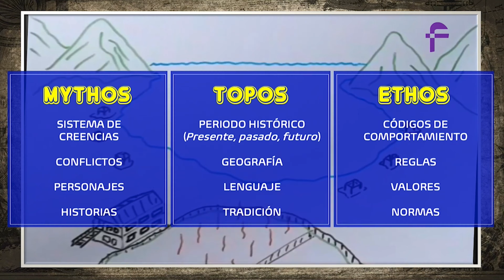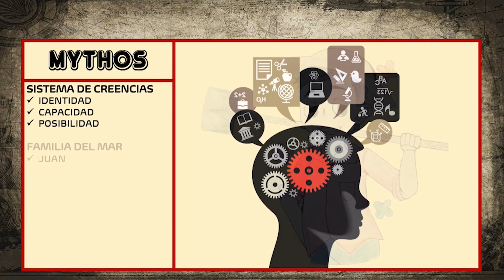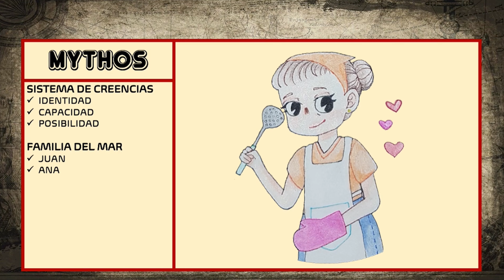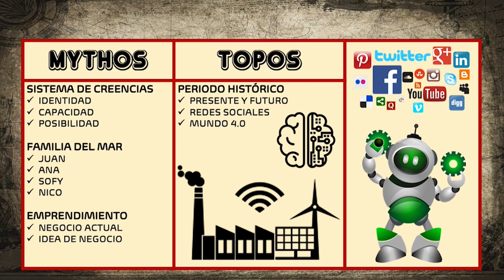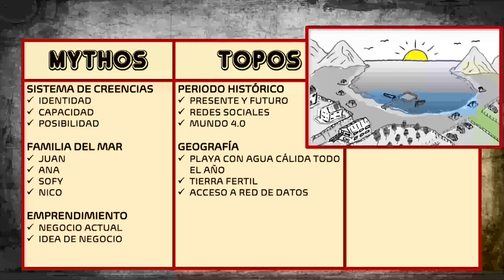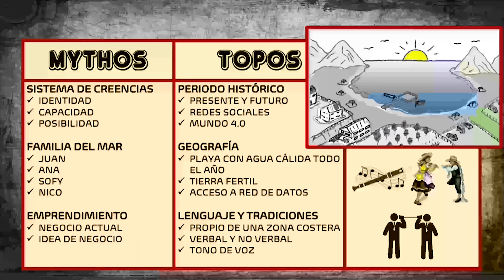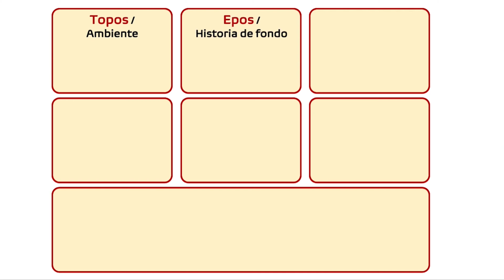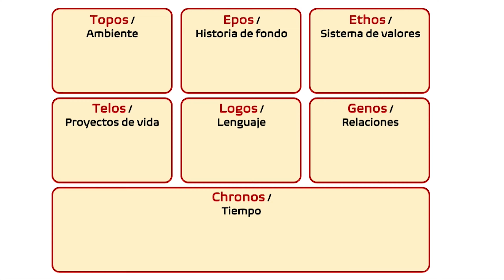Mundo transmedial - Transmedial World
En este vídeo se muestra paso a paso el uso de una herramienta poderosa para el análisis de historia "obra seminal".

Para ver el artículo "Transmedial Worlds - Rethinking Cyberworld Design" publicado por las investigadoras Lisbeth Klastrup & Susana Tosca, puede utilizar este enlace